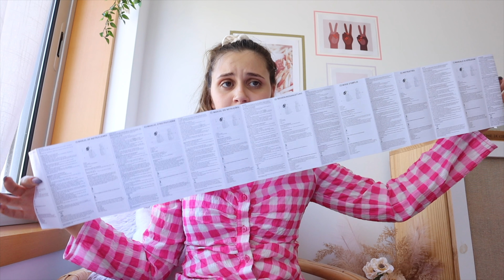EXPERIMENTEI COISAS ESTRANHAS da PRIMARK | Joana Gentil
Hey malta!
joanacobaia DESTE LADO✌🏼

Xo

*Adaptador da lente
*Cabo das luzes
*Câmara de Vlogs
*Lente câmara de Vlogs